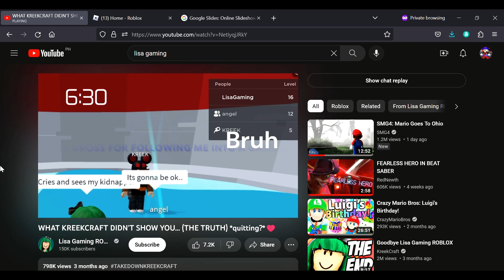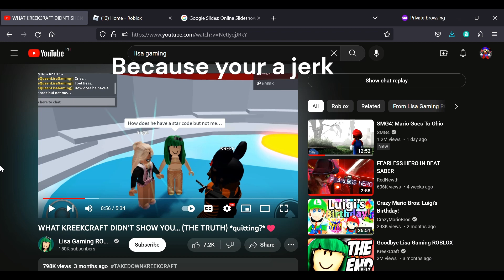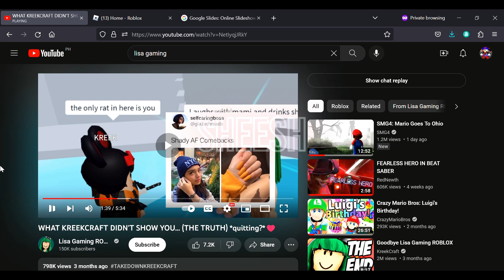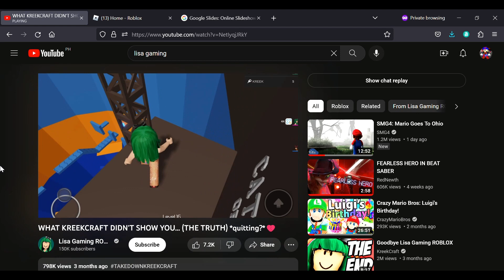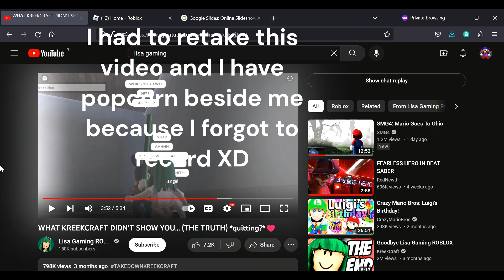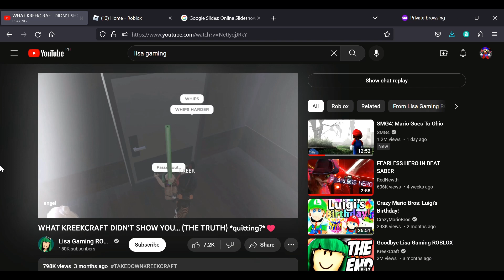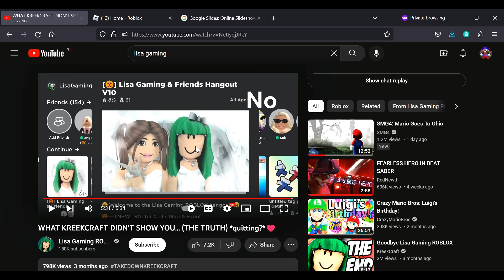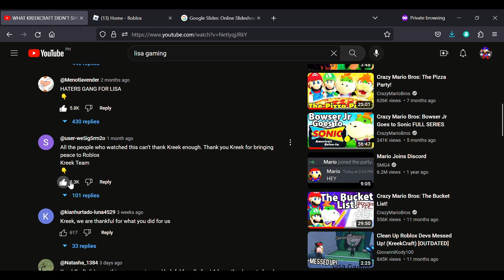Reacting To Lisa Gaming Video